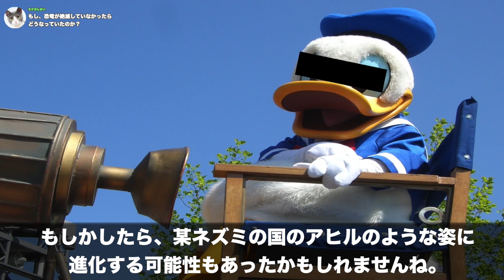【謎】もし恐竜が絶滅しなかったらどうなっていたのか…？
1.恐竜が生き残っていた可能性
2.人類が存在しない…？
3.恐竜人間が生まれていた…？
4.モフモフになる…？